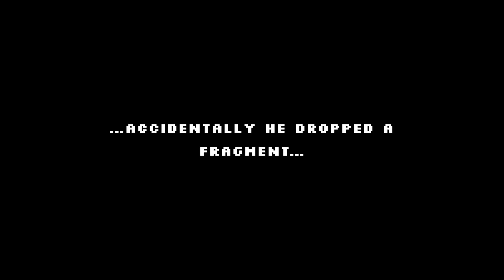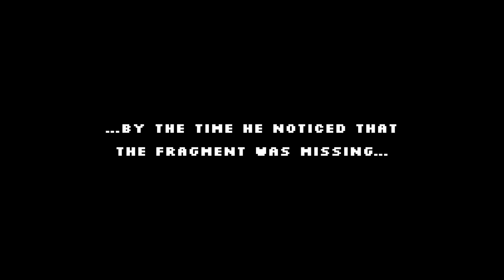Reynard - PART 1 - Fun Zelda Binding of Isaac Mashup - Let's Game It Out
Check out this hidden gem! Some Zelda, some Binding of Isaac, some tower defense, pretty charming!

More about Reynard (from the game's Steam page): Reynard is a mixture of procedurally generated action RPG and a Tower Defense genre with roguelike elements. It has been influenced by classics such as The Legend of Zelda, Final Fantasy and an indie classic - The Binding of Isaac. Developed by Filipinjo and bostjang and published by Hyper Fox Studios.